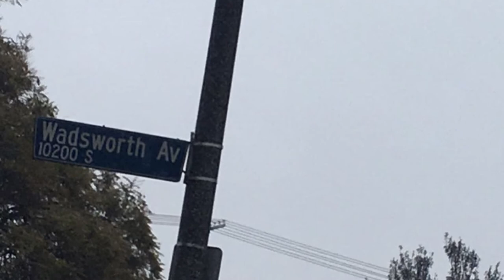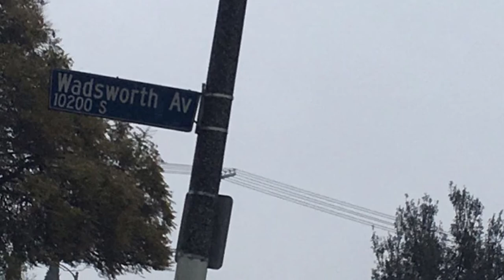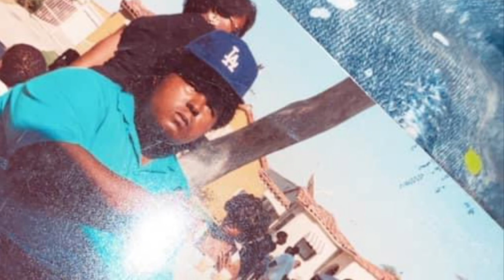Kelly Grayson Memorial Photo Album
Kelly Grayson Photo Album